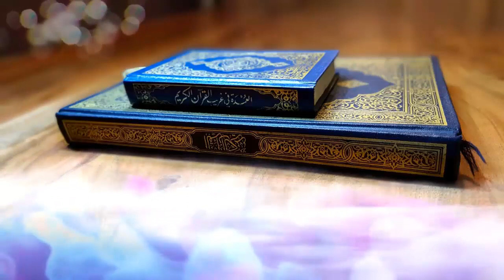Al-Quran #2 Background Free Footage | No Copyright Video | No Music | No Text | Free Download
Quran#2 | No Copyright Video | No Music | No Text | Free Download